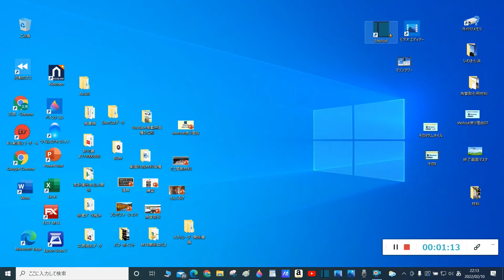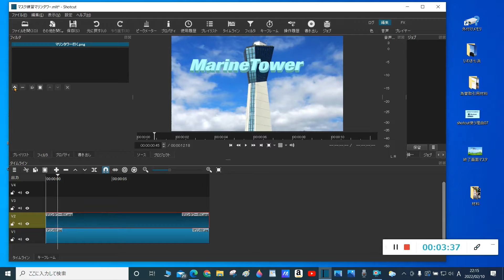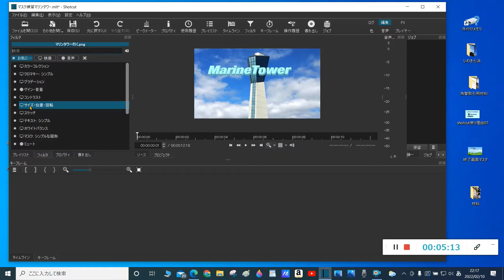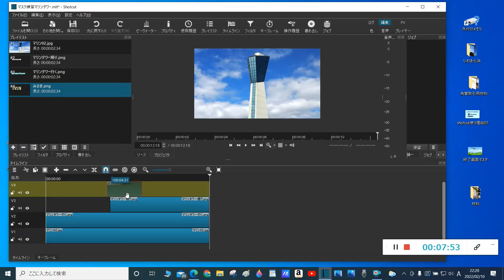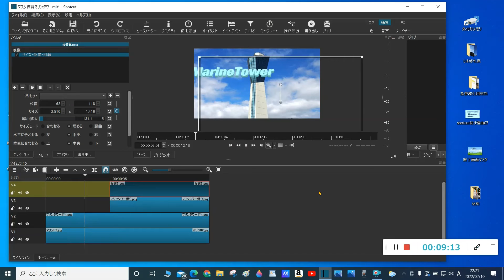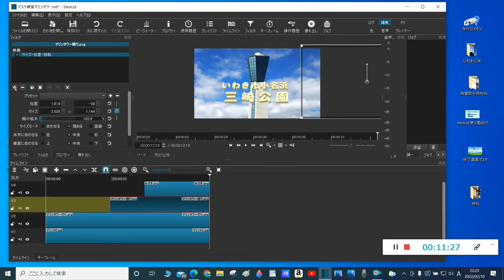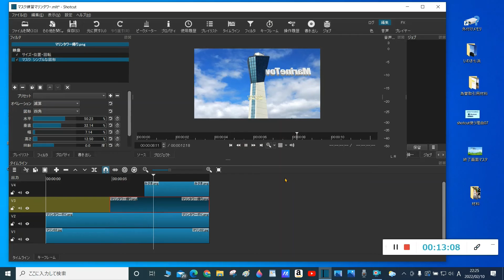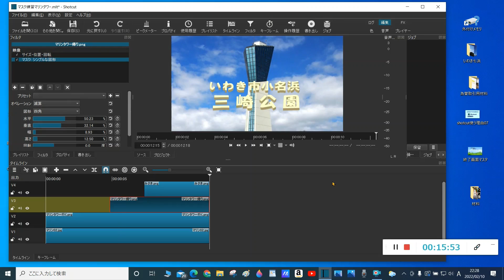65歳からでもできた映像編集～ NO9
マスク機能と移動回転機能を使って映像編集